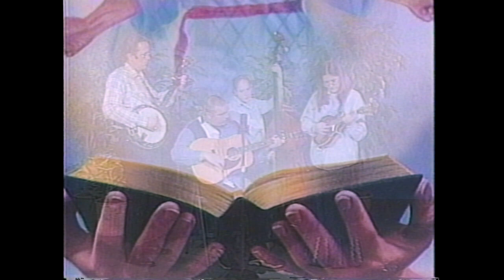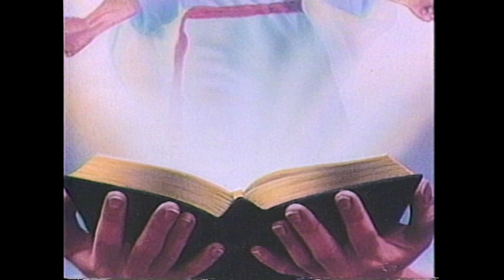Access to Bluegrass AV320: Heart to Heart (set 3)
Recorded November 26, 2000. Digitized from a VHS submaster.